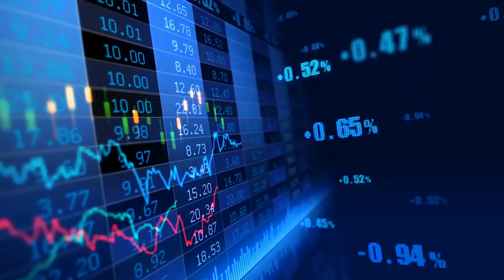#97: Tamara de Weijer: Doctoren grijpen te snel naar medicijnen: meer aandacht voor leefstijl nodig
Marlies Dekkers in gesprek met Tamara de Weijer, huisarts en auteur, over haar boek Eet beter in 28 dagen.

Onze medische zorgverlening behoort tot de beste van de wereld. Toch zijn er plaatsen in de wereld waar mensen aantoonbaar langer en gezonder leven. Hoe kan dit? Volgens Tamara de Weijer, huisarts en auteur, ligt dit aan de inrichting van ons zorgstelsel, en dan met name aan een belangrijke blinde vlek hierbinnen. In een notendop beweert zij dat de Nederlandse doctor te snel naar de medicijnenkast grijpt en nog te weinig aandacht besteedt aan wat werkelijk bijdraagt aan een gezonder en langer leven: onze levensstijl. Wat onderzoek naar de ‘blue zones’ laat zien is dat niet alleen een levensstijl van goed eten en dagelijks bewegen bijdraagt aan de lange termijn gezondheid van het lichaam, maar dat ook meer culturele factoren zoals een gezond familieleven en zingeving hier en positieve uitwerking op hebben. De Weijer wijst erop dat er veel aandacht is voor het belang van een goede levensstijl. Zo is onlangs een levensstijlinterventie in de basiszorgverzekering opgenomen en zien we dat met name jongeren veel bewuster omgaan met eten dan eerdere generaties. Toch mag het volgens De Weijer wel een tandje sneller. Hoe en waarom deze transitie ingezet kan worden vertelt ze aan Marlies Dekkers in dit gesprek.

Gespreksonderwerpen:
00:28 Meer dan de helft van de problemen die ik zie als huisarts zijn levensstijl gerelateerd
04:50 Waarom is er weinig aandacht voor eetpatronen?
11:30 Dokters moeten anders worden opgeleid, met meer aandacht voor levensstijl
15:05 Moeten we meer bloedonderzoek gaan doen?
18:07 Mensen weten te weinig over voedingsstoffen in eten
24:32 We kunnen veel leren van mensen uit de blue zones
31:50 Over de mythes rondom vet
35:40 Tips om gezonder te eten

Volg ons!